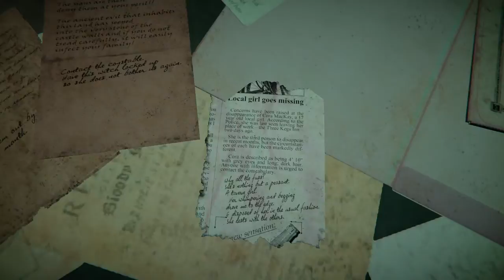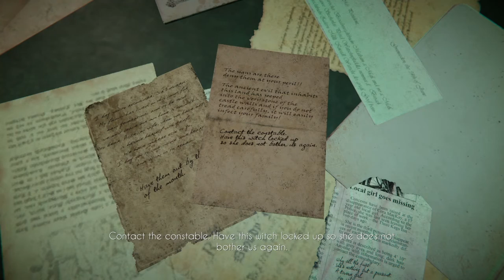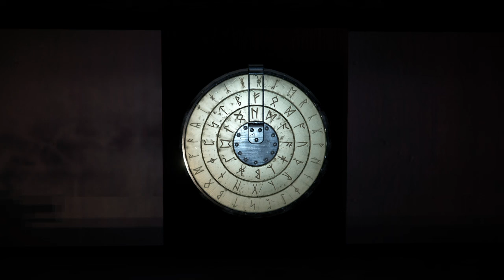Black Mirror | Chapter 1 - Part 2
Set in 1926 Scotland, David Gordon travels to his ancestral home, Sgathan Dubh, to investigate the suicide of his father, John. As he begins his investigation, David begins to uncover more and more clues that his father’s death may not be as straightforward as it initially seems. He also begins to discover mysteries surrounding his family and home that seems increasingly supernatural in nature…
Featuring @_brandino